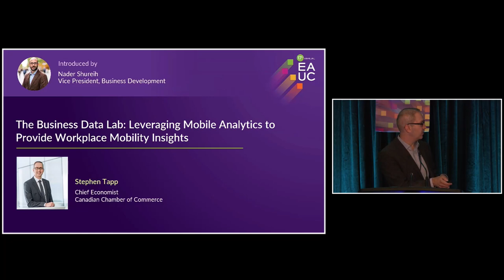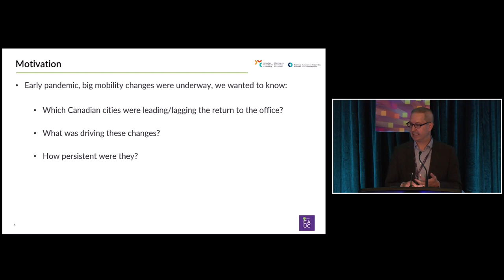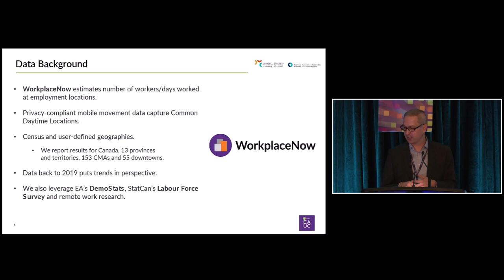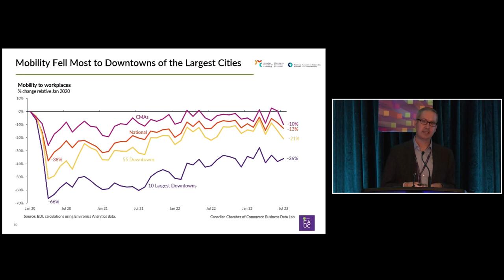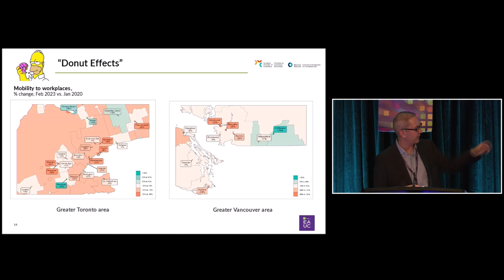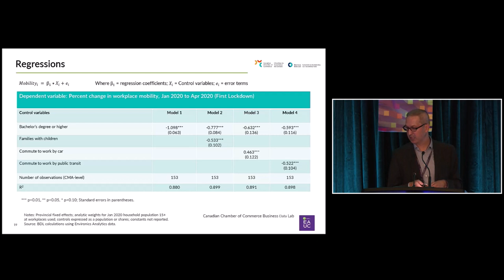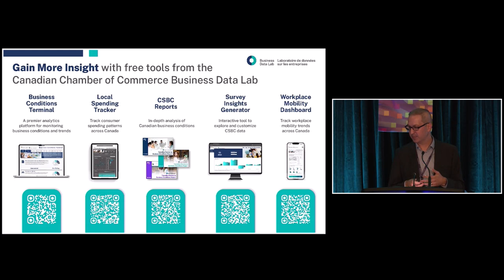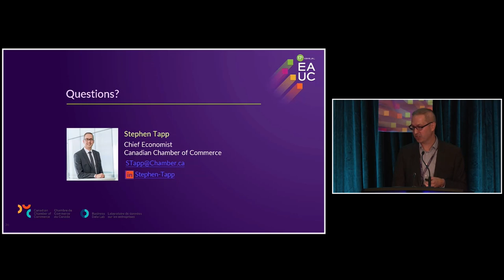EAUC23 Chamber of Commerce - Leveraging Mobile Analytics to Provide Workplace Mobility Insights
The realities of Canada’s mobility landscape have shifted substantially since the onset of the pandemic in 2020.

The Business Data Lab, an initiative of the Canadian Chamber of Commerce, has built tools and products to better inform businesses and organizations across Canada about the rates of recovery and the new realities that are faced by Canada’s commercial zones.

Hear from Stephen Tapp, Chief Economist at the Canadian Chamber of Commerce, to take you through the BDL’s journey of integrating EA Workplace Mobility data into the Business Data Lab environment to provide insights into the rates of return to work across Canada’s cities.